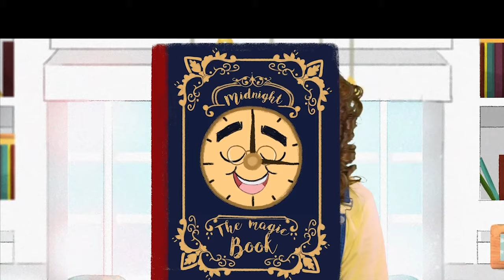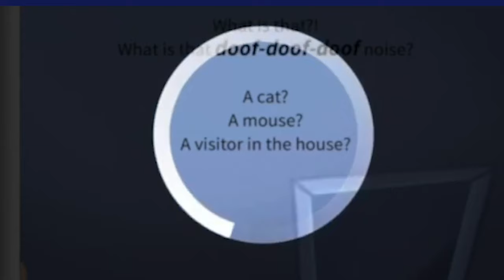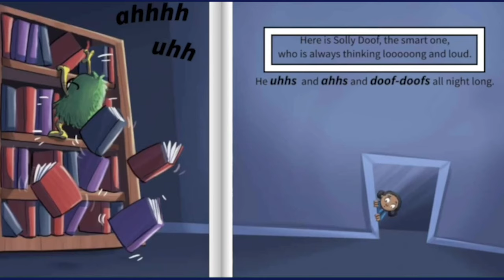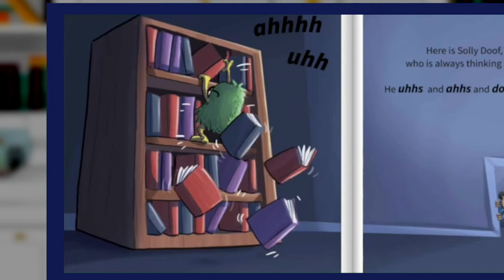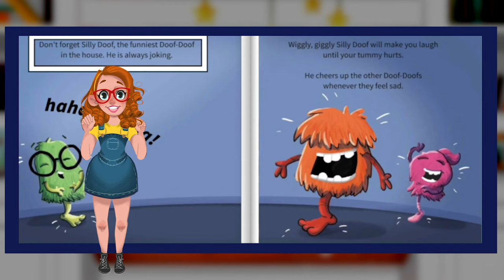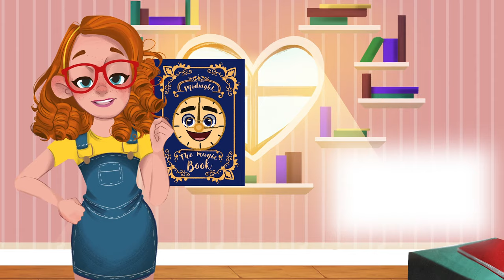The Three Doof Doofs Read Aloud by Storytime Sandi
Midnight the Magic Book finds Storytime Sandi a short story to read-aloud called The Three Doof-Doofs!

I believe that the best animation for kids is not only entertaining but also educational so let me know what you think of this new episode down below! So if you are a homeschool parent, a daycare teacher or simply someone who has a special little reader in your life be sure to subscribe and not miss any of the children’s books featured here each week on Storytime Sandi!

Today’s episode of this partially animated series features the cute cartoons reading another story found at Freekidsbooks.org. This website is a great source for finding toddler books and even better all of these short stories indicate publishing rights are within the public domain! The Three Doof-Doofs is a creative commons picture book brought to us by BookDash. Reading books for children is so important and that’s why Storytime Sandi releases new full episodes each week striving to supplement how to teach kids to read, learn english, increase literacy rates and develop better social skills.